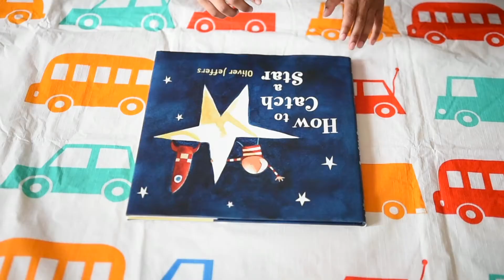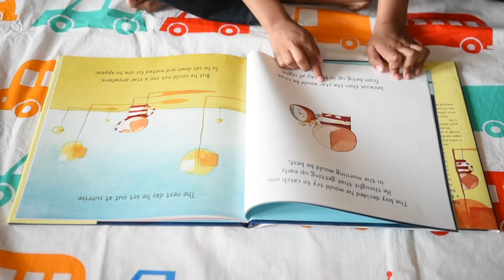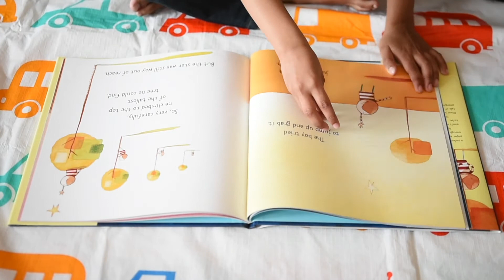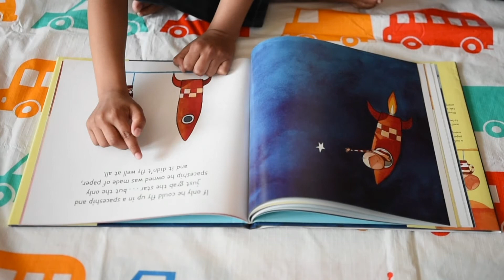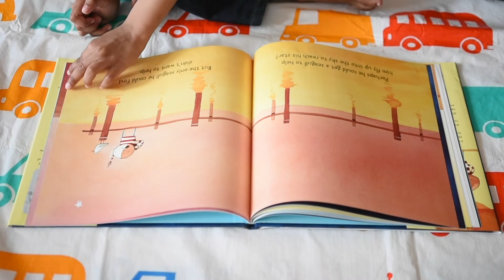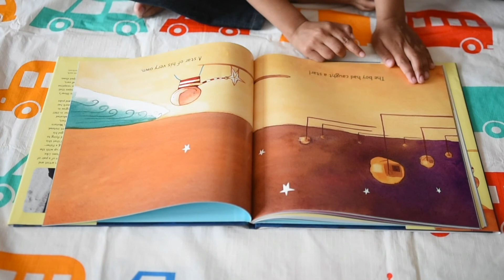Never give up on your dreams - by 4 year old Ishaan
If at first you don't succeed, try, try again. Life might have its failures but that is not the end. The only true failure can come if you quit.

Aim for the Stars!! Nothing is impossible!

Ishaan here reads a book - "How to Catch a Star"...